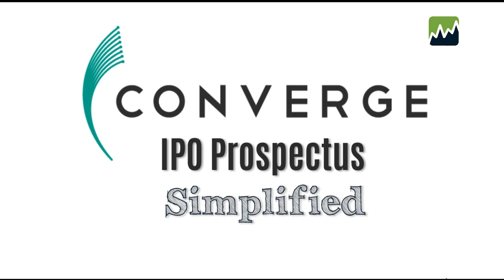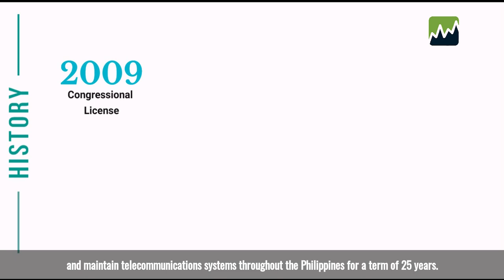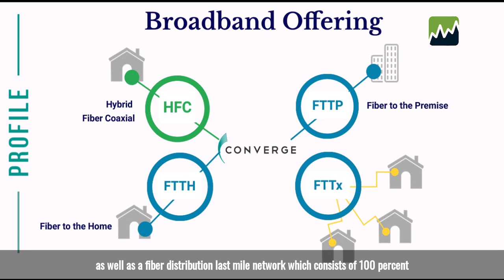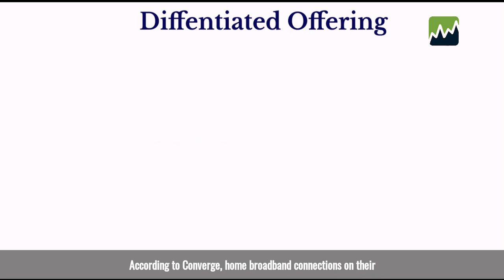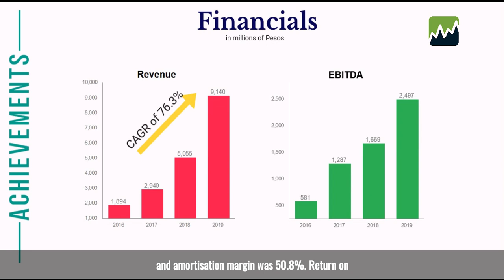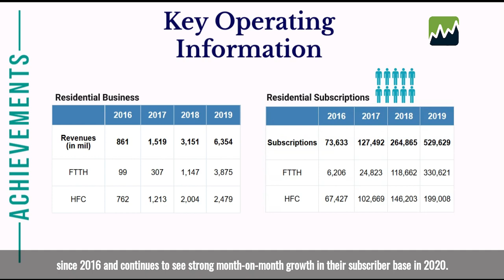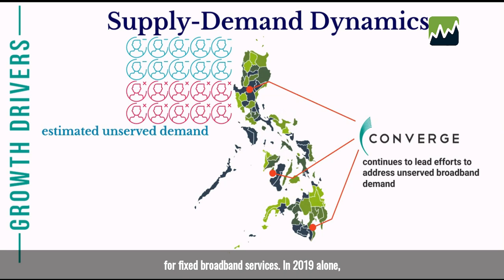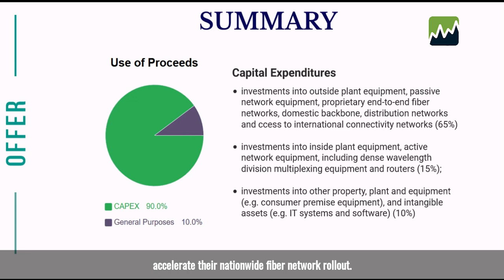Converge IPO Simplified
This video simplifies the Converge IPO Prospectus into a 10 minute video.
I hope this can help you understand better about Converge.  We will look at its history, profile, competitors, product offering, achievements and offer summary.